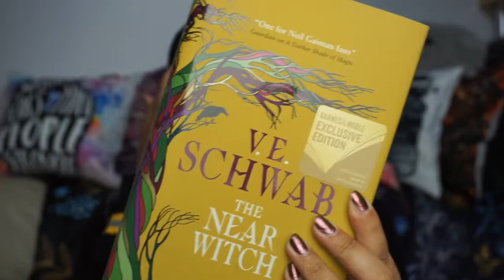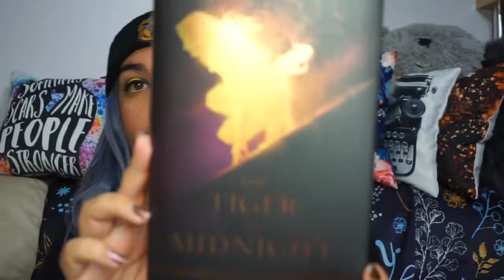N.E.W.T's Magical Readathon TBR 2019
I love this readathon so much - can't wait to start it!

Check out the creator, Book Roast's channel, here is her announcement video -